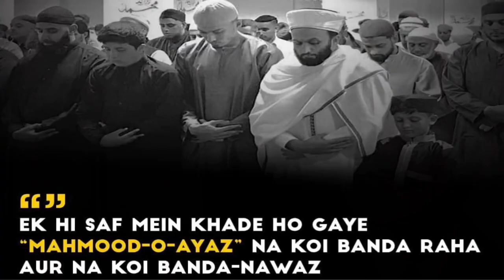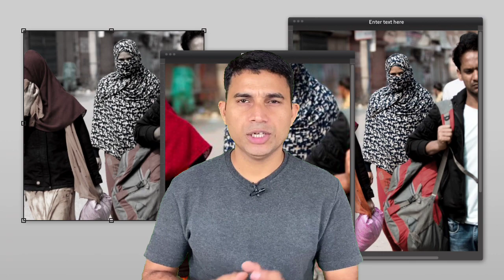CASTEISM reality of Muslim Religion | Santosh Pathak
Santosh Pathak